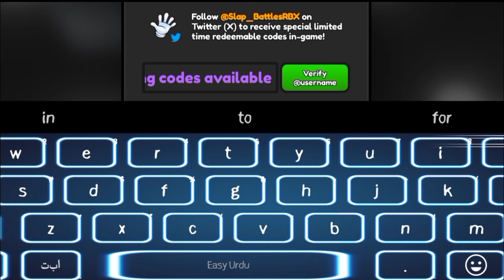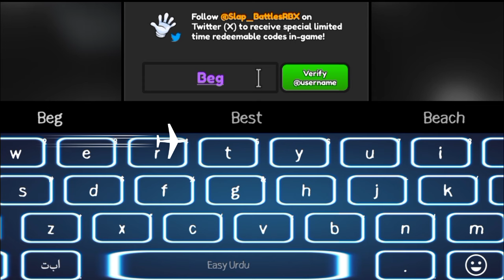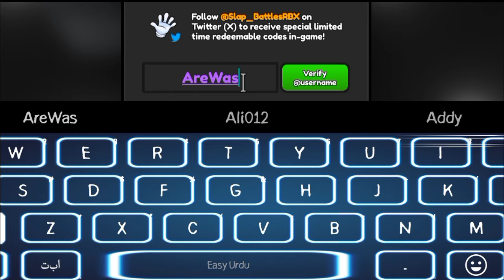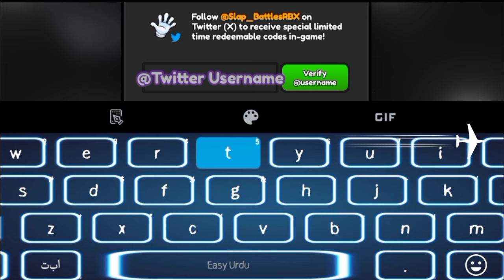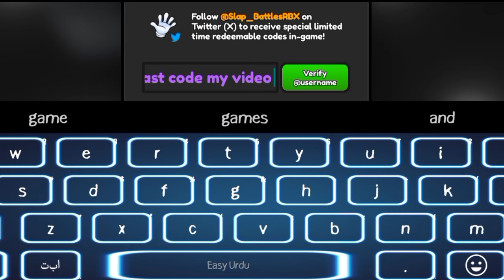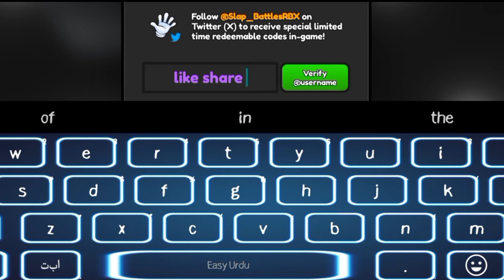*NEW* ALL WORKING CODES FOR SLAP BATTLES IN APRIL 2024 - ROBLOX! SLAP BATTLES CODES 2024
channel.
Let's Begin.

Your Search;

slap battles new codes.